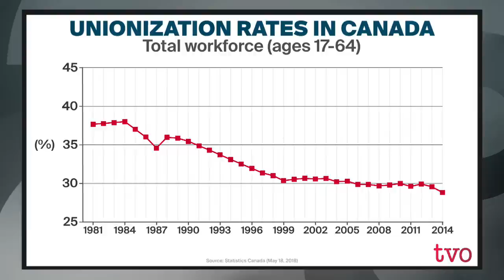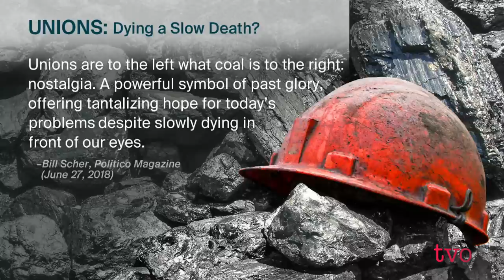The Future of Unions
For the past 40 years, membership in unions in Canada has been on a steady decline. While the labour movement is seeking to expand its influence into social justice causes, it is confronted by automation, the gig economy, and the outsourcing of manufacturing jobs to foreign countries. The Agenda discusses the relevance of unions today and what the way forward looks like.